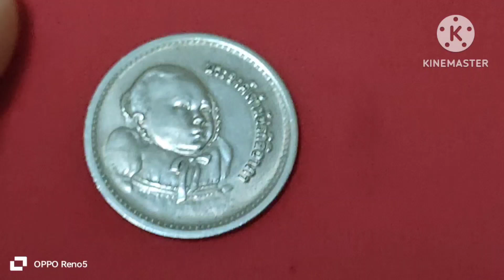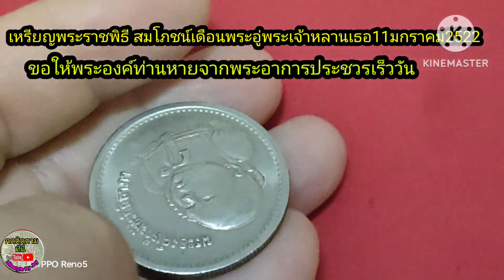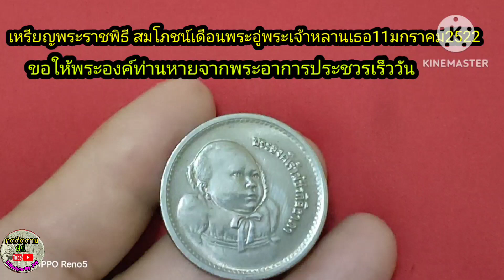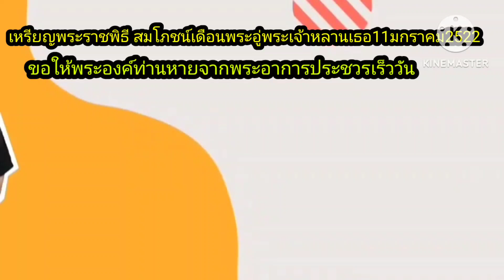เหรียญสมโภชน์เดือนพระอู่พระเจ้าหลานเธอ11มกราคม2522